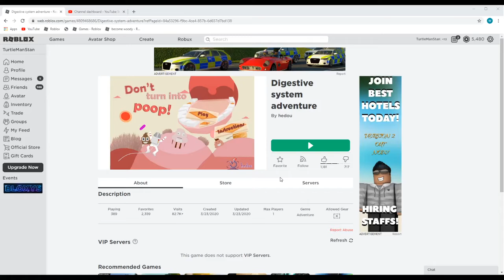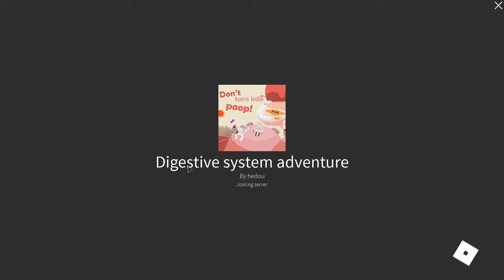going through the human body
and what does that chinmese line say?